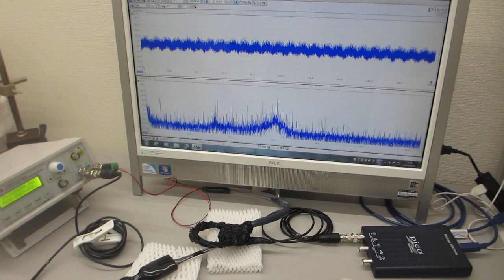超音波の非線形スイープ発振制御実験（超音波伝搬特性テスト）